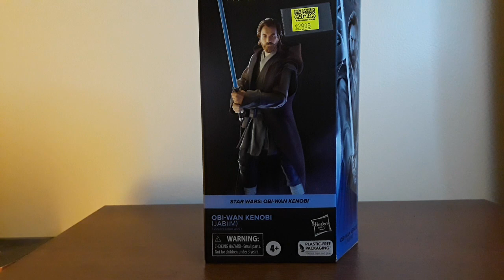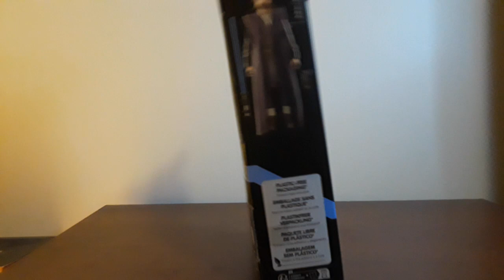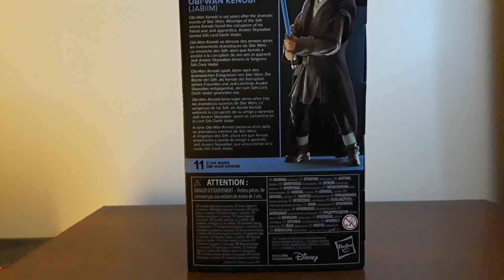Star wars Black series Obi wan Kenobi review (Kenobi)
Star wars black series Obi wan Kenobi review from Kenobi. Insta is moon_knight_xo